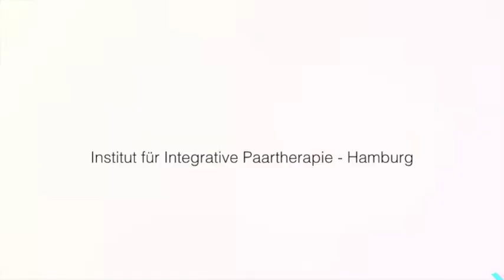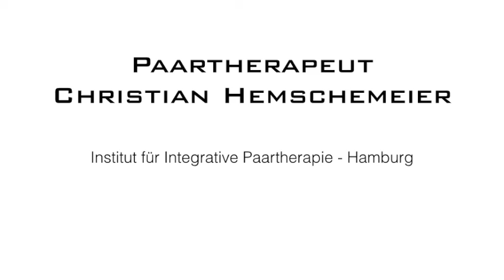Kann eine Paartherapie auch zur Trennung führen?